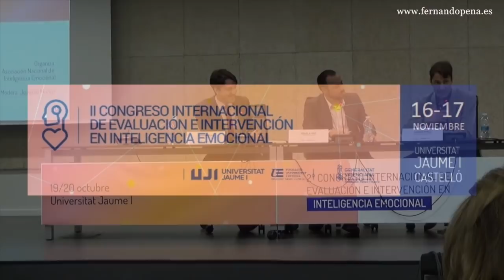Inteligencia Emocional aplicada a las ventas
Aprende cómo aplicar la gestión emocional a las ventas para que puedas vender más, y dejar a tus clientes más satisfechos.
Mesa redonda del II Congreso Internacional de Evaluación e Intervención en Inteligencia Emocional, celebrado en Castellón los días 19 y 20 de octubre de 2018. Intervinieron: Miguel Ángel Díaz, presidente de ASNIE, y Fernando Pena, vicepresidente de ASNIE.

Fernando Pena, psicólogo y formador de equipos y empresa. Conferenciante de alto impacto.